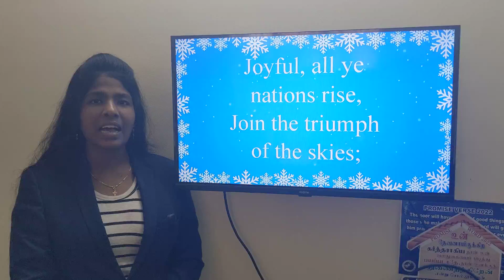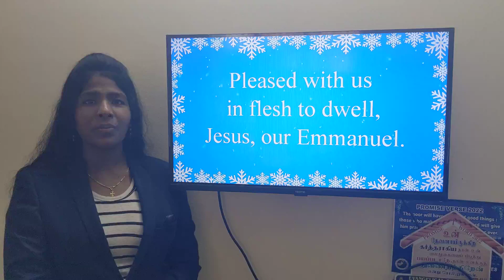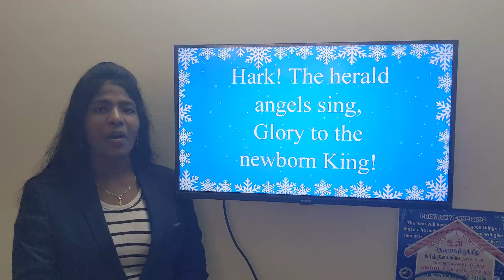Hark the harald angels song for choir -Alphiya